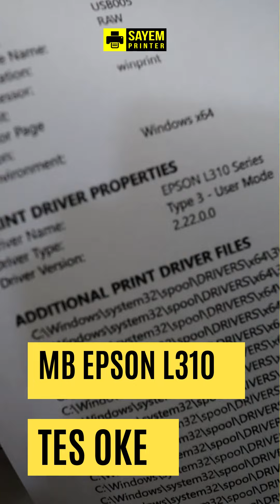Mobo Board Motherboard Mainboard Epson L310 Second Bekas Siap Pasang Begini Proses Tes-nya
VCSSOLO Karanganyar
Personal : VCSSOLO Karanganyar

Personal : Sayem Printer, Sayem Print Tech

SAYEM PRINTER Group
Karanganyar, Jawa Tengah, Indonesia